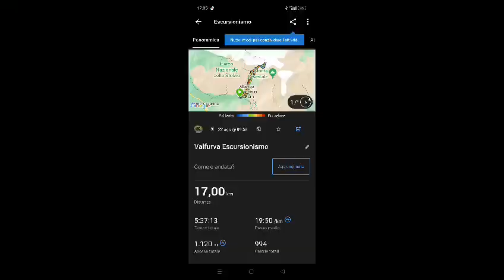15 settembre 2024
In salita al rifugio Casati 22agosto 2024